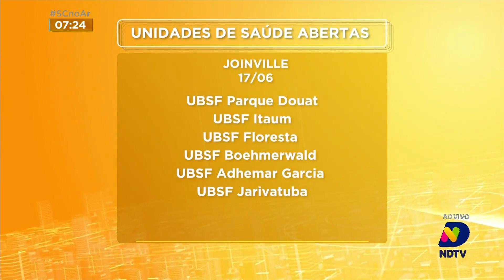Seis postos de saúde de Joinville abrem neste sábado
A repórter Isabela Corrêa tem os detalhes do funcionamento dos postos de saúde de Joinville que funcionarão das 8h às 12h, neste sábado (17).